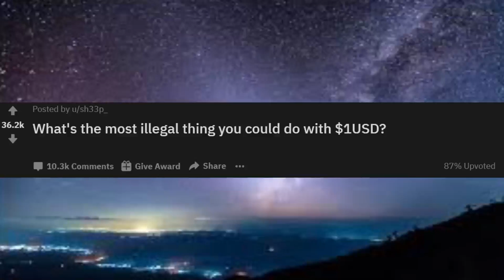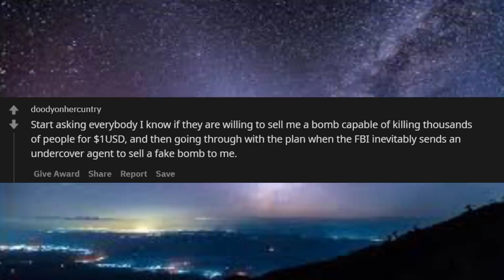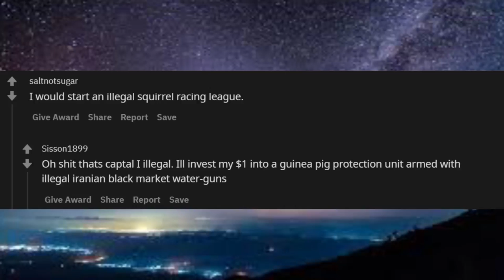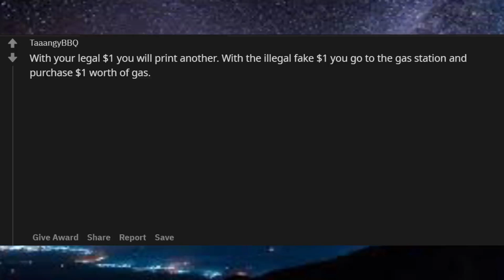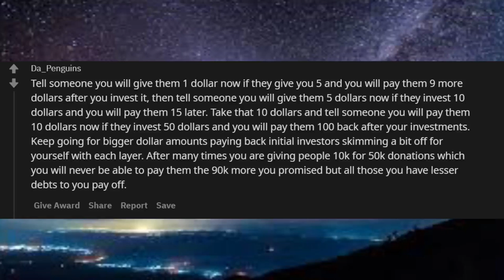What is the most illegal thing you could do with $1 USD ? r/askreddit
Unsolved
mysteries
Unsolved mysteries
mysteries unsolved
Mystery
mystery
mystery box
mystery package
mystery shopping
mystery of the disappearance of cody dial
mystery ke
mystery girls What is the most illegal thing you could do with $1 USD ? r/askreddit
mystery of love What is the most illegal thing you could do with $1 USD ? r/askreddit
mystery movie What is the most illegal thing you could do with $1 USD ? r/askreddit
mystery music What is the most illegal thing you could do with $1 USD ? r/askreddit
mystery quee
mystery,
martin mystery
adventure mystery
martin mystery
mystery movies
mathematical mystery tour
mystery
mystery leopard
sharkboy mystery mission,
sprmysteryman
mysterymanplayz
mystery 13
mystery esc
mystery  be cool scooby doo,
mystery skulls
battlefield  mystery
anime ep mystery
mystery meat
mystery girl
world warmystery
mystery roblox
mystery decals
sims  mystery
murderer mystery
mystery decals in a row
3 mystery riddles
mystery lane berwick maine
mystery decals
mystery eggs
sims mystery
stuff
stuff dog
stuffing box
assembly drawing
stuff for free
stuffed
stuffing
stuffed burger
stuffy nose
stuffed animals
stuff again
stuff with scout fly
staff academy
psn stuff
random stuff
mcpe stuff,
minecraft stuff,
hero stuff
staff 13,
staff mineplex,
staff griefed,
bk staff
the ghost
the best
the canterville
 ghost class

abandoned places
abandoned places in kentucky
abandoned oregon
abandoned places in oregon
200 years of varnish removed from a painting
abandoned places in south carolina
abandoned
abandoned chicago
abandoned illinois
abandoned chicag
oregon abandoned places
2122 north clark street
abandoned ohio
synagogue tunnel
abandoned places in illinois
nephilim